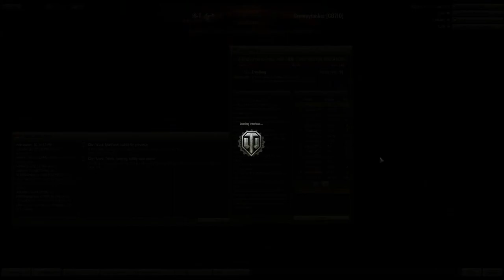World of Tanks Clan Wars 116 vs. TFD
Crimson Blade/7th Infantry Division vs. TACTICAL OPERATIONS FLEET DELTA on the 'Erlenberg' map on 02/15/2012